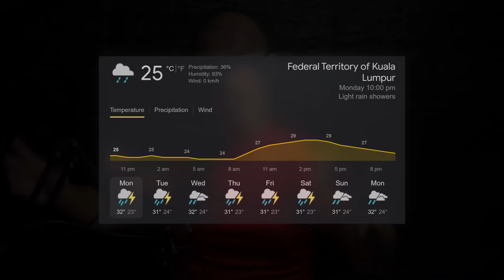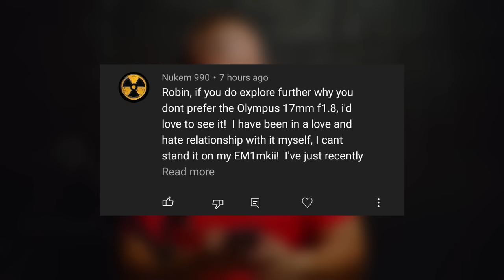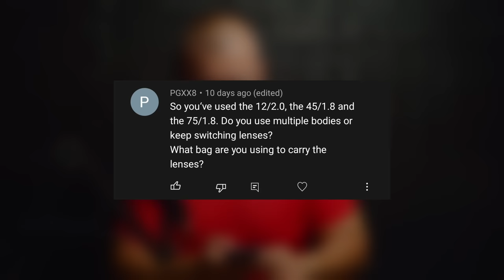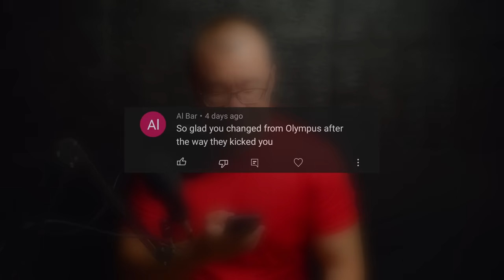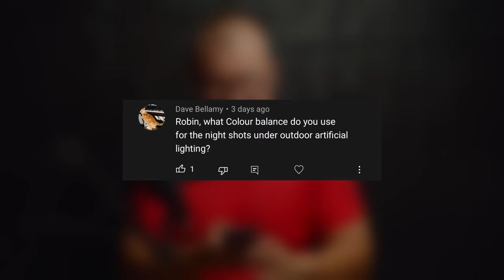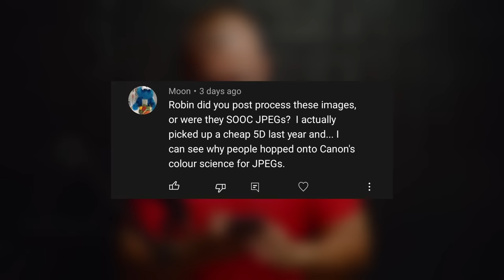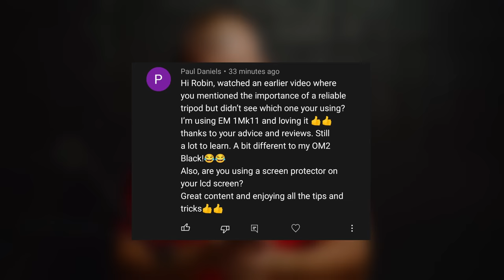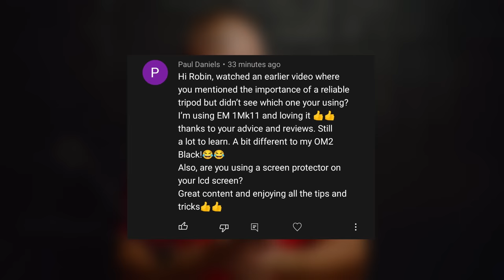Why I Don't Like Olympus 17mm F1.8? ROBINSPEAKS 011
Thank you all for the love, support and generosity all this while, I truly appreciate each and every one of you for being here! I continue my video podcast series robinspeaks and this time I am answering some questions from my recent videos!
0:00 Intro
0:53 Robinspeaks Continues
1:39 Why I Dislike 17mm F1.8
5:42 Why Only Canon Sony
8:19 Carrying Multiple Camera Bodies
9:59 15mm Purple Fringing
10:52 Olympus Kicked You
12:15 Color Balance
13:07 Post-Processing
14:15 Tripod Recommendations
16:12 Conclusions/END